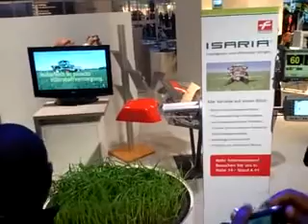Smart farming 2 Agritechnica 2011